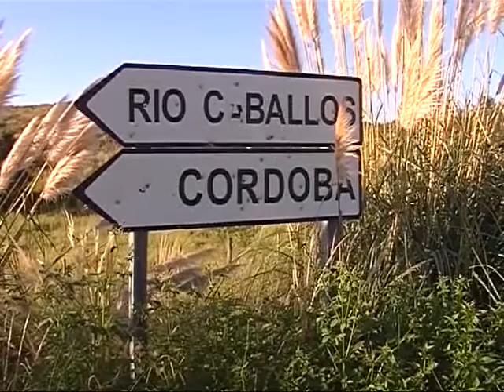Camino del Cuadrado: cierran el paso hasta fin de año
Este jueves comienzan los trabajos de reparación sobre el camino. Los primeros 500 metros costarían 75 millones de pesos.